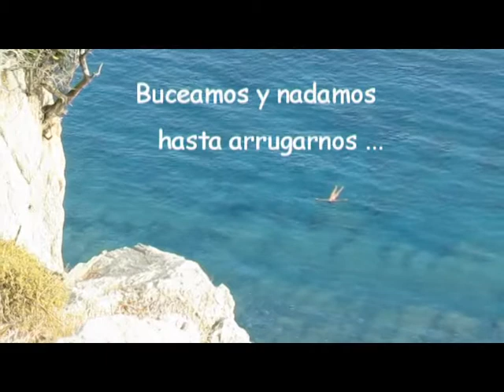Cronograma de placer